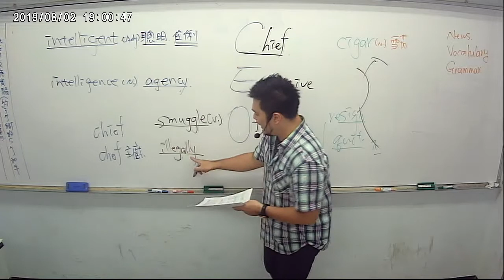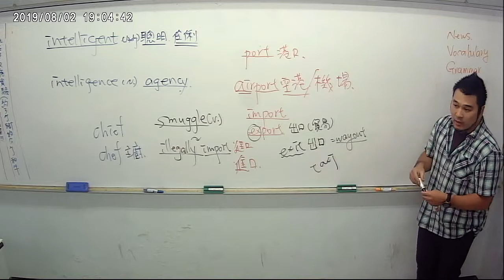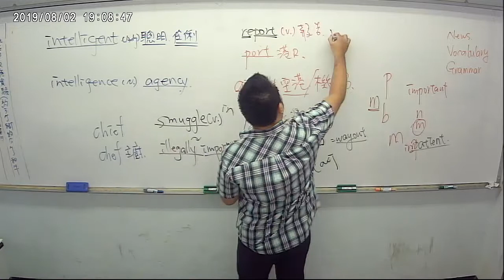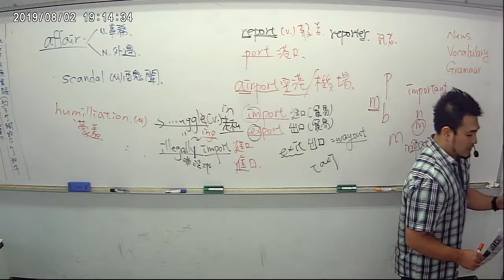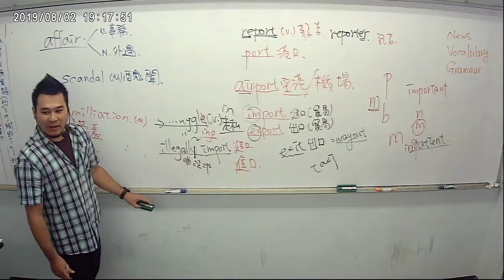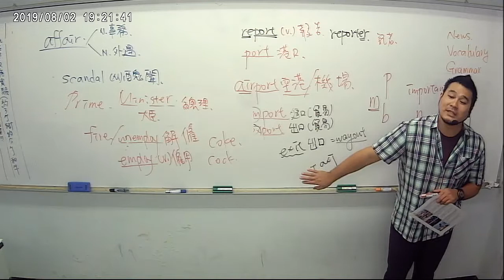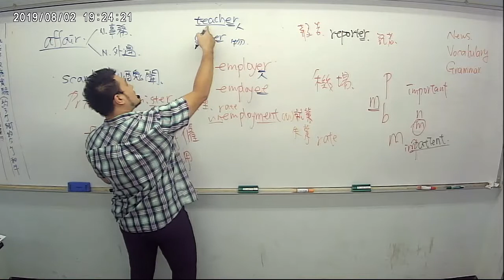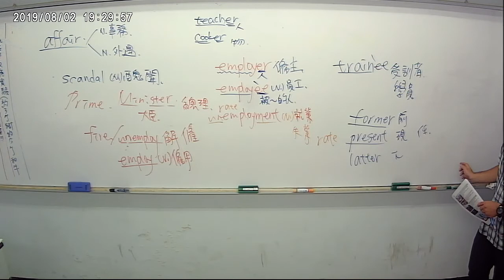News:2019.08.01 社會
#50 年前在法國沿岸外海消失後　智慧女神號潛水艇找到了